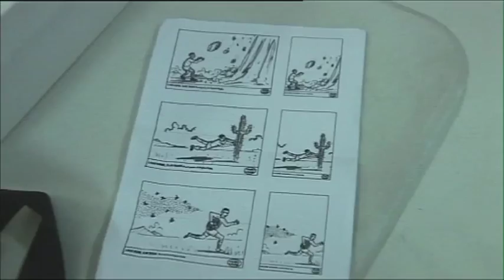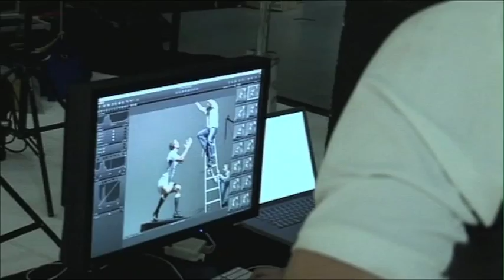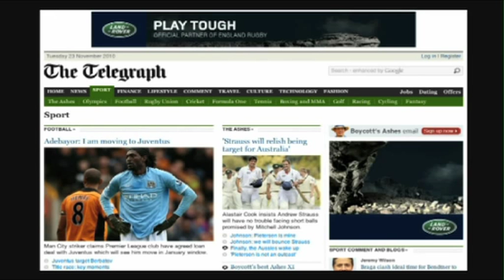"Play Tough"-- Behind the Scenes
Find out how England rugby stars James Haskell, Tom Croft and Ben Youngs got on during our "Play Tough" campaign photo and video shoot which took place on 13th October 2010 just before the Autumn International.

As the Official Partner of England Rugby, Land Rover's latest print and digital advertising campaign captures the true spirit of the sport and articulates the similarities between Land Rover and rugby: the underlying toughness, both physically and mentally, that allows them both to overcome any obstacle.

James, Tom and Ben were challenged with acting out a series of 'super-human' situations which included tackling a giant cacti plant and catching massive rocks using their rugby moves.

Land Rover was recently announced as the official sponsors of the Rugby World Cup 2011 in New Zealand and Rugby World Cup 2015 in England.